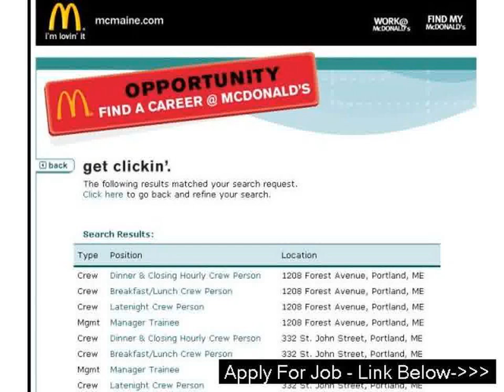Mcdonalds That Are Hiring in Glendale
- Application To Mcdonalds in Monee
Check out the latest Tweets from McDonald's UK (@McDonaldsUK) ... UK. mcdonalds.co.uk · 217 Photos ... McDonald's UK @McDonaldsUK · 16h 16 hours ago. -

Why is the idea that will virtually any task finder applies 15 situations the power along with energy in the career search than what exactly that they get back together in exchange? For you to converse running a business conditions (and managing your task look for must be treated as being a business), where�s your return-on-investment (ROI)?
Hope isn't ample.
An individual aspire to get a great appointment following submitting your continue.
You hope to have a career offer after the appointment.
People hope to hear by someone quickly.
Should you devote to much time merely hoping and not sufficient time feeding electricity for a wish, of course your hope is usually false-hope. To nourish energy for a hope, you must conquer the actual four reasons why the reason your career look for challenges from the start (you realize, there�s not any ROI).
Purpose #4
You�re certainly not giving a

mcdonalds application online for employment in Connellsville
mcdonald job application uk in Corwin
how to apply for a mcdonalds job online in New Castle
mcdonalds apply online canada in Shambaugh
mcdonalds jobs application online form in Smiths Grove
mcdonalds job application for employment in Hill View Heights
mcdonalds app in North Baltimore
mcdonalds resume in Trooper
mcdonalds employee application in Texanna
www mcdonalds com job application in Wellsville
mcdonalds application employment in Gasport in Gasport